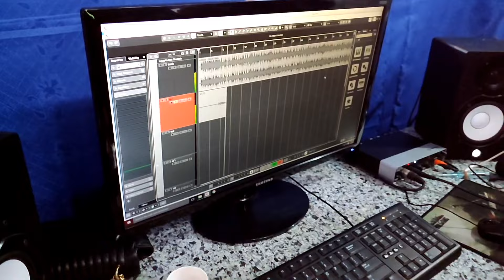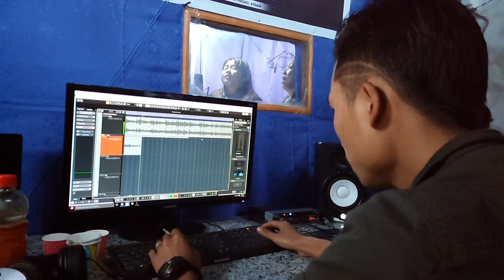B. Lalsanglien | Jededia Joute | Vanlaljona | Elvis Khawzawl | EFCI PBC| short vlogs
Presbytery choir Jubilee recording kan thaw lai,
chun Jedidia Joute le Tv Elvis Khawzawl khawm recording an hung thaw ve lai a ni.